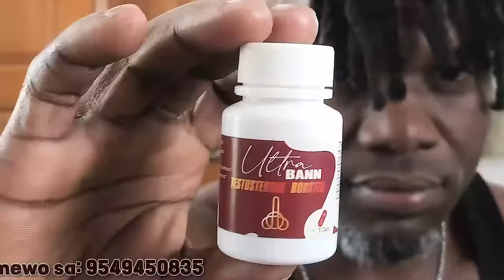Mikano k Pran BWa Kale, Chef Gang Lasalin Nan Damako Mete Ti Rès G9 La Tèt Anba